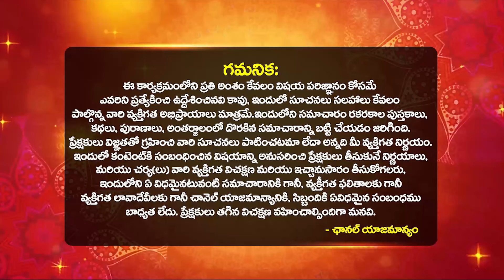Dasara Navaratri Pooja Vidhanam 2024 | Devi Navaratrulu 2024 Dates| Devi navaratri avataralu 2024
Dasara Navaratri Pooja Vidhanam 2024 | Devi Navaratrulu 2024 Dates| Navaratri puja process | Devi navaratri avataralu 2024 | Hari Raghu Priya DASARA Special Videos In Telugu | Bhakthi Samacharam